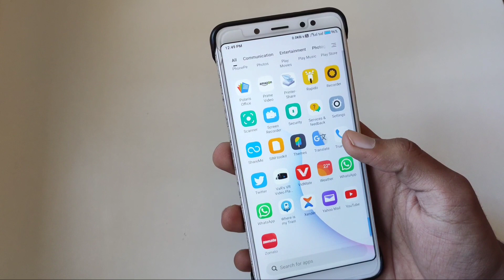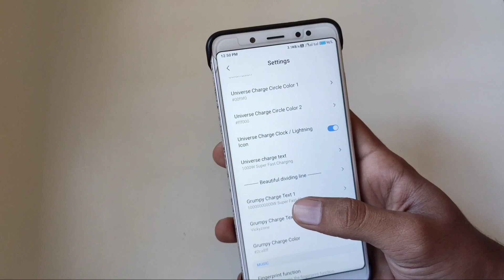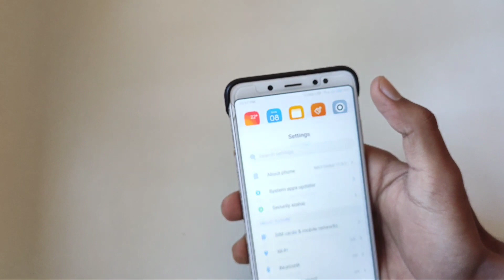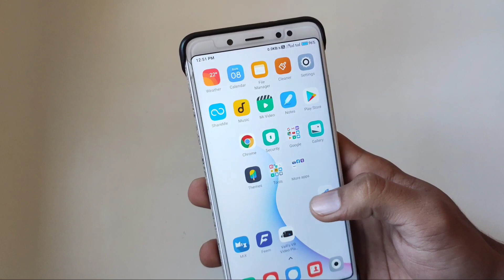No.1 MIUI 11 Theme Surprised all fans || ( No Root ) ( No Third Party Theme )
The Most Awaited Theme for MIUI 11 surprised all fans !! Best Lockscreen customized theme for MIUI 11 !! most awaited lockscreen theme for MIUI 11 !! best Lockscreen MIUI 11 Theme !! Best Miui 11 theme 2020 !! no.1 miui 11 theme !!
The Most Awaited Theme for MIUI 11 surprised all fans !! best Lockscreen theme for MIUI 11,best customized Lockscreen theme for MIUI 11,best miui 11 themes !! best miui themes !! hindi !! 2020 best theme miui 11, miui best top secret themes, full support !!;2020 !! no root !! secret miui 11 themes, miui 11 theme !! miui 11 !! best miui 11 theme, miui 11 themes, miui 11 theme download !! miui 11 feature !! miui 11 best theme 2020, miui 11 best dark theme !! miui 11 best theme download !! miui 11 best official theme !!

NOTE- All Content Used Is Copyright to Technical Vickyzone ,Use or commercial display or editing of the content without permission is not allowed.

Thanks hope you will enjoy😗😁😁😀